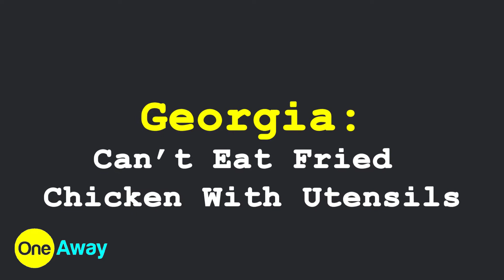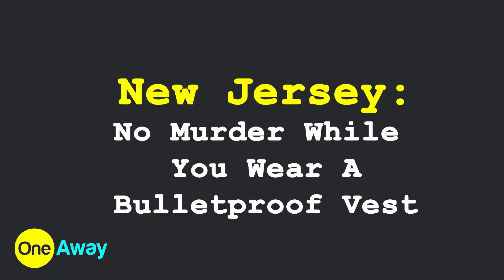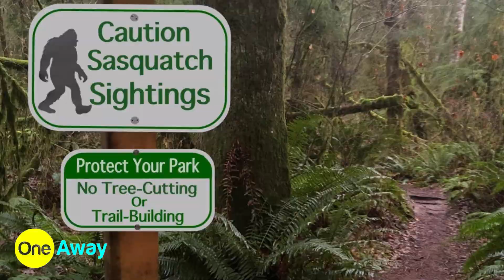Most Dumbest Laws in America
In all of the 50 states in US, there are several different laws which help people stay as a community. But these laws are just hilarious and outrageous!